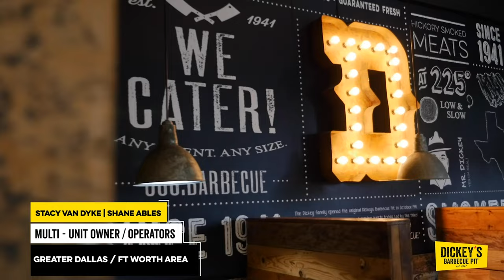Dickeys Barbecue Pit Franchise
Dickey’s Owner/Operators share their experiences when it comes to being apart of the Dickey’s Barbecue Pit franchise and how to be successful. There are 100s of Dickey's Barbecue Pit Franchise restaurants throughout the United States and Internationally!

Check out the Dickey's App to get your favorite barbecue delivered directly to you and latest rewards and offers!
Bring home that Dickey's style to your kitchen with our line of at-home products Connect on social media to stay on top of the latest deals!

texas barbecue, family business